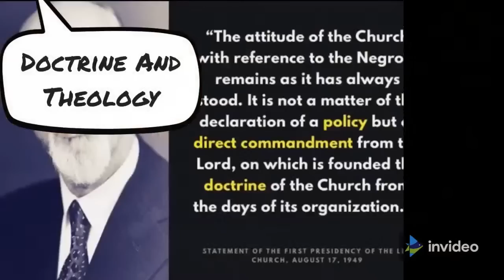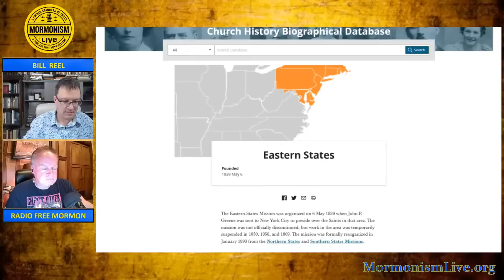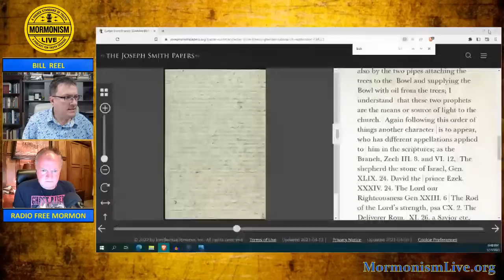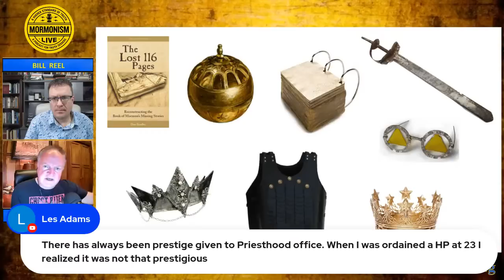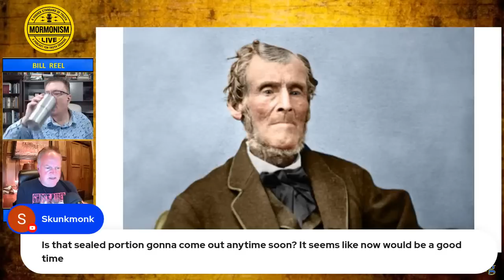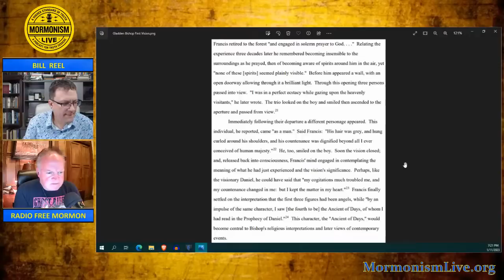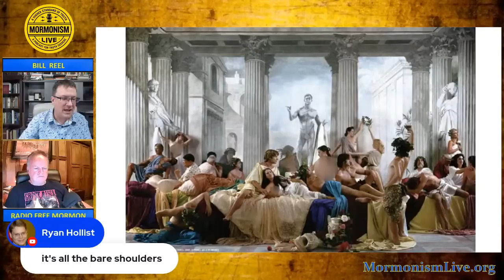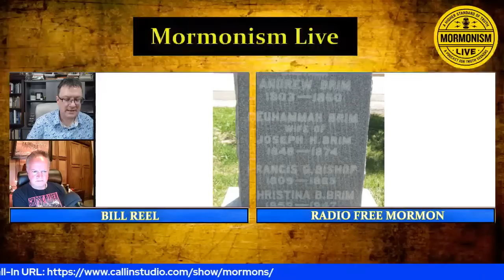Francis Gladden Bishop - Succession Crisis, Orgies, & Sacred Relics | Mormonism LIVE! 110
Mormonism LIVE: 110: Francis Gladden Bishop - Succession Crisis, Orgies, & Sacred Relics

Bill & RFM take a look at the Life of Francis Gladden Bishop, another Latter-day Saint who claimed to be the rightful heir to Joseph Smith after the martyrdom as part of the Mormon Succession Crisis.

Our Platforms:
🌐MormonDiscussions.org, MormonismLIVE.org